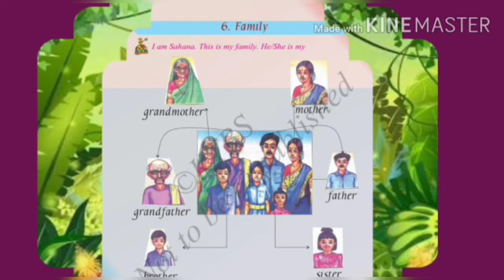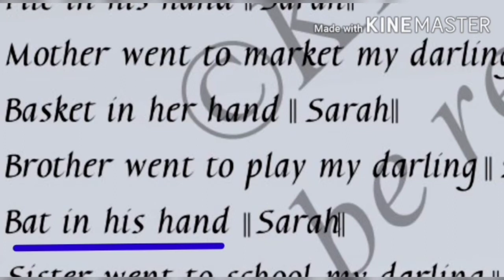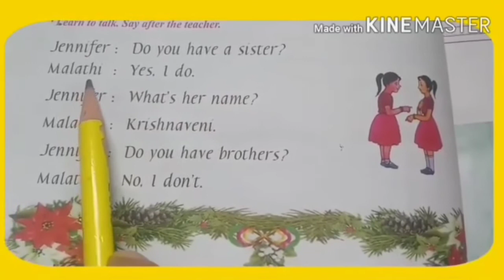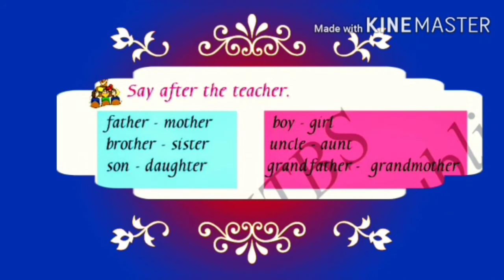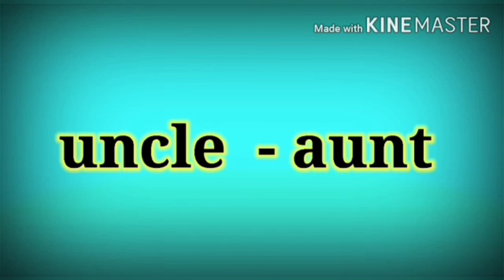Karnataka state syllabus 1st std English Lesson-6 'Family'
Learn with Kavitha 1st std English Language